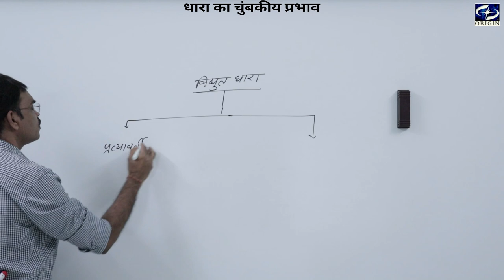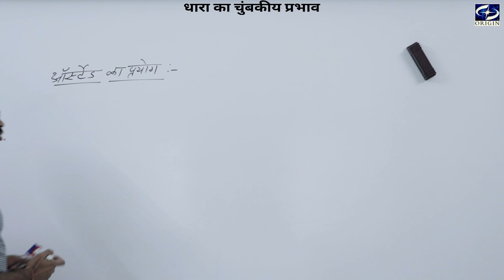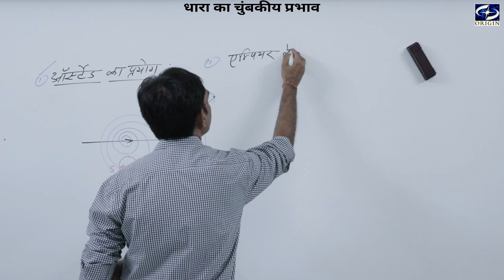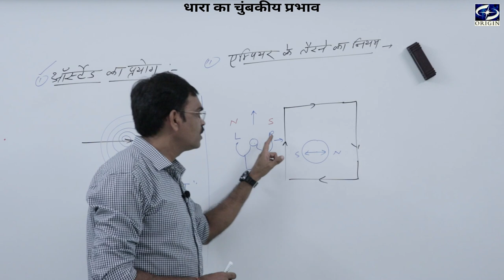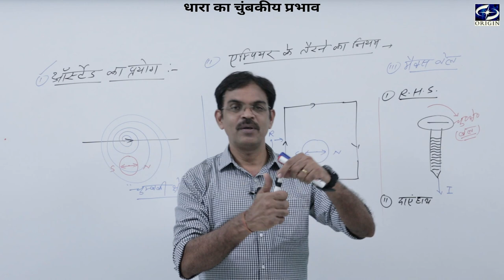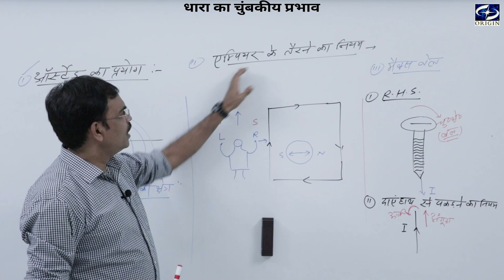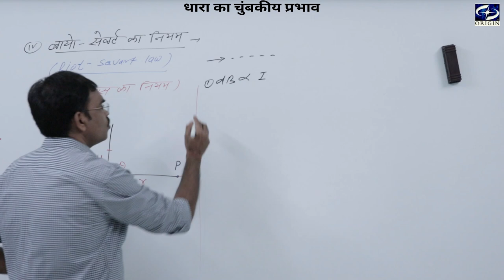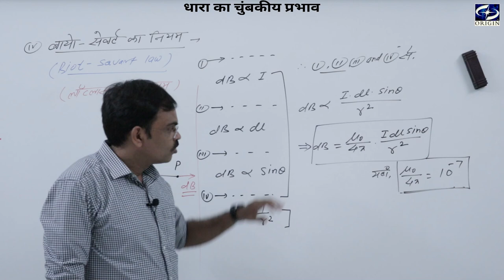गतिमान आवेश और चुंबकत्व - 1 Physics Chapter - 4 Hindi Medium - 12th / IIT-JEE / NEET by - J.P.Sir